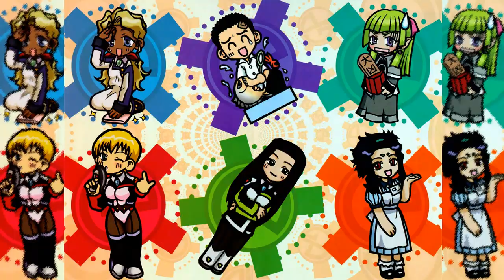Anata Ga Saitei @ Tenchi Muyo! GXP ED